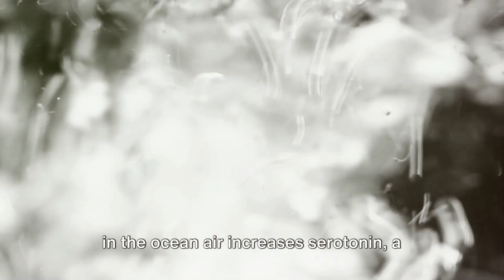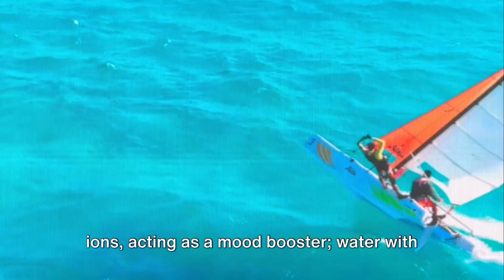HEALTHIER & HAPPIER @ THE BEACH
There are scientific explanations as to why people who live in beach communities, or otherwise spend time at the beach on a regular basis, are happier and healthier people.

This video dives into the incredible world of:  ocean health benefits!
Explore the calming effects and physical benefits being at the ocean offers. Discover how spending time by the sea can have a positive impact on both our mental and physical well-being. From reducing stress levels to boosting immune system function, the ocean has so much to offer for our health and overall well-being. Harness the power of the ocean for a healthier lifestyle!